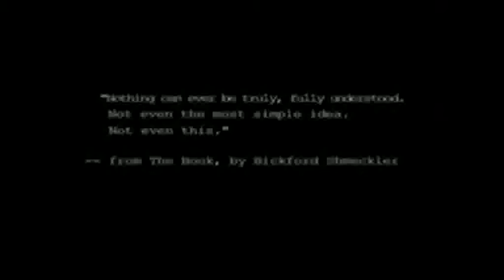Bickford Schmeckler's Cool Ideas